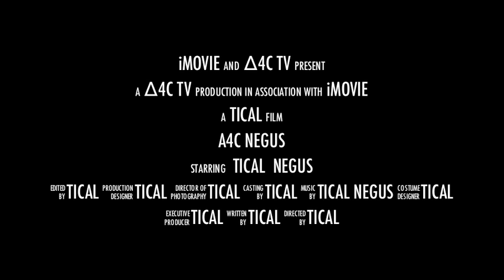Trailer Of Wat We Are...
beatmaker